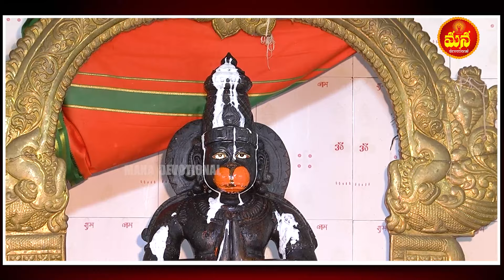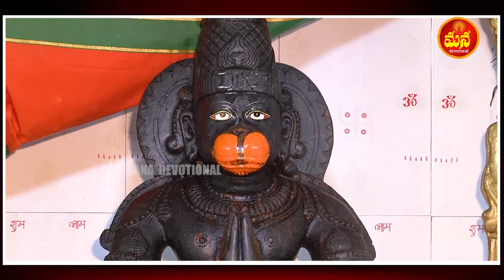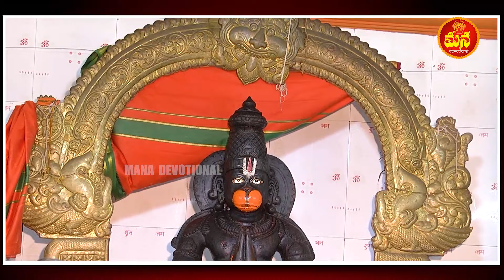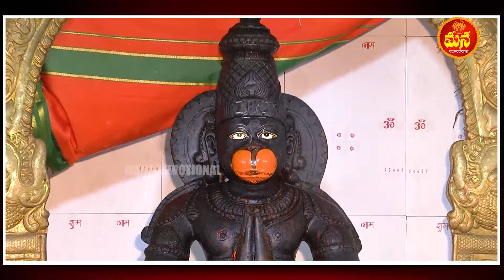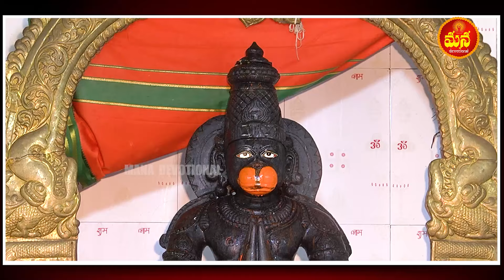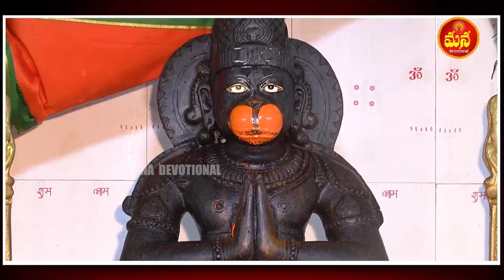ANJANEYA DANDAKAM | LATEST TELUGU BHAKTI SONGS | POWERFUL BHAKTI PATALU | BHAKTI SONGS IN TELUGU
Mana Devotional is one of the Telugu Devotional musical YouTube channels where you can find day-wise bhakti songs in Telugu.

On Monday, we used your pooja for lord Shiva the most powerful creator of the world and destroyer too.
On Tuesday, we do listen to the devotional songs of Anjaneya swami who is a follower and devotee of Lord Sri Rama.
On Wednesday, we listen to Ganapati devotional songs.
On Thursday, we listen to Sri Siridi Sai Baba songs.
On Friday, we listen to the Most powerful goddess Ammavaru songs.
On Saturdays, we listen to the devotional songs of Lord Tirupati Tirumala Venkateswara Bhakti Songs.
On Sunday, we listen to the songs of Lord Surya Deva.

We are bringing you the most pleasant and pleasing songs for your Early morning Poojas.
You can find Everything Telugu Bhakti Songs, mantras, and chantings at One Place in “Mana Devotional”

Mana Devotional we are Growing Every Day – Thankyou for All for your Love and Support